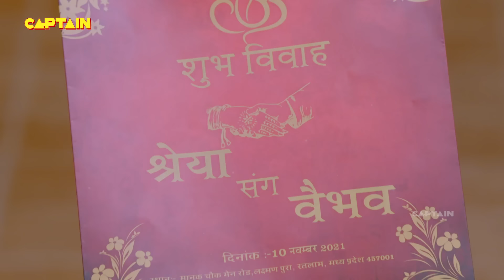वैभव बचा पाएगा श्रेया को | शुभ लाभ -आपके घर में | Ep.45-48